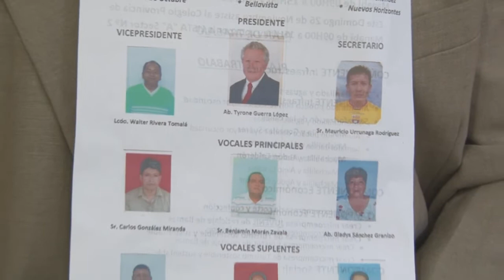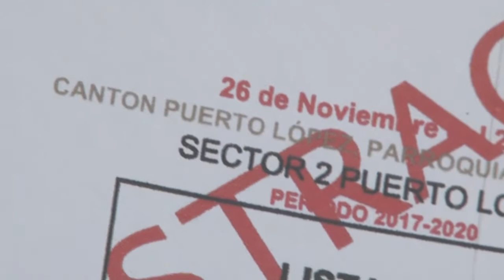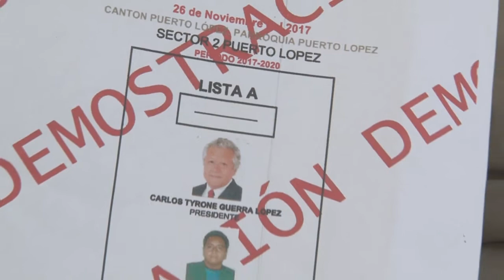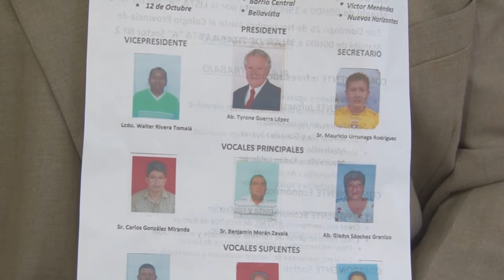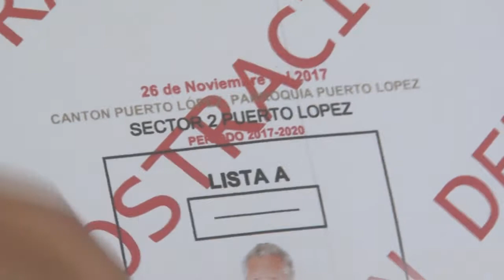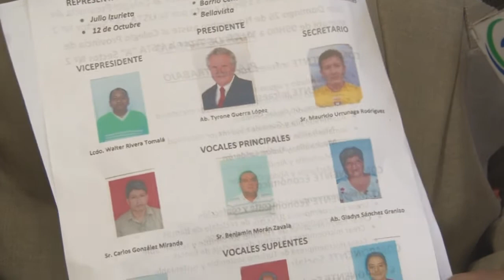TYRONE GUERRA – CANDIDATO SECTOR 2 LISTA A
ELECCIONES DE CONCEJOS BARRIALES  UNIDADES BÁSICAS DE PARTICIPACIÓN CIUDADANA
CANDIDATOS A LIDERAR LOS SECTORES EFECTÚAN CAMPAÑA ELECTORAL PROPUESTAS ENMARCADAS EN PLAN DE TRABAJO APUNTAN BENEFICIAR A LOS SECTORES